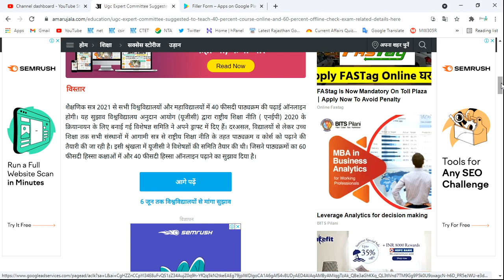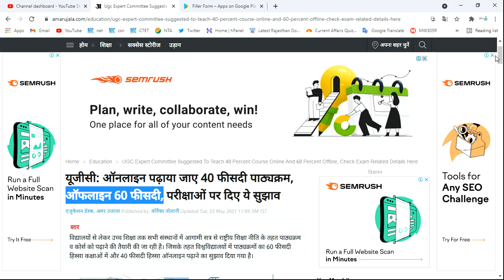यूजीसी: ऑनलाइन पढ़ाया जाए 40 फीसदी पाठ्यक्रम | University Exam Postponed | university exam date 2021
यूजीसी: ऑनलाइन पढ़ाया जाए 40 फीसदी पाठ्यक्रम | University Exam Postponed | university exam date 2021 | final year students exam news,

raj university exam news today,
raj university exam form 2021,
raj university,
raj university exam news today latest,
raj university result 2020,
rajasthan university exam postponed,
final year exam news 2021,

final year students exam news,
final year exam,